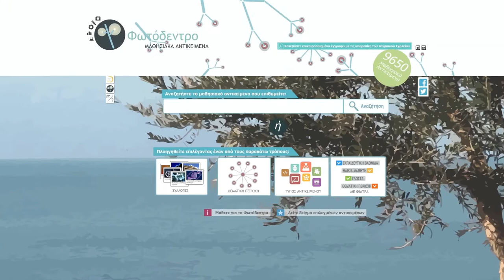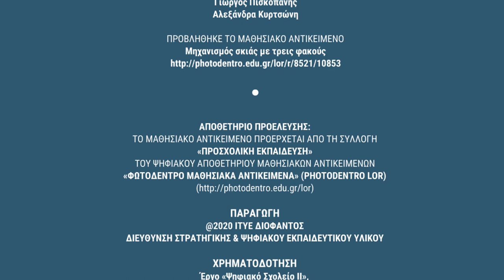Φωτόδεντρο LOR: Συλλογή Προσχολικής: Μηχανισμός σκιάς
Ιδέες αξιοποίησης μαθησιακών αντικειμένων Προσχολικής Εκπαίδευσης του Φωτόδεντρου: «Μηχανισμός σκιάς με τρεις φακούς»

Δείτε περισσότερα μαθησιακά αντικείμενα Προσχολικής Εκπαίδευσης στη Συλλογή Προσχολικής Εκπαίδευσης του αποθετηρίου «Φωτόδεντρο Μαθησιακά Αντικείμενα».